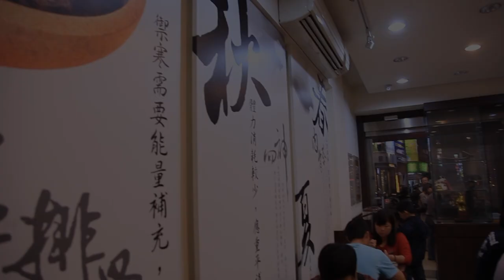台灣國寶級麵線達人 潘順龍與潘建忠父子 【HD】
【Hello!新高雄】
臉譜單元-台灣國寶級麵線達人 潘順龍與潘建忠父子

猜猜看，他們手上把玩的，是什麼東西呢？

有猜到了嗎？他們可是正在邊玩邊做手工麵線呢!
在高雄市政府推廣的[暖冬遊高雄]路線中，民眾來到了燕巢區潘順龍和潘建忠父子福州手工麵線，體驗了傳統手工製作麵線的辛苦與樂趣。
民眾也不是只有單純的「拉」麵線，在拉之前，還有許多工作要做。
手工麵線到底有多好吃?我們實際到採用手工麵線的麵店來走一趟。
潘大哥的手工麵線，加上韓老闆的獨門做法，用蛋和蒜頭一起拌炒，不油不膩，還帶著一股蒜香味。還有Ｑ彈完整的麵線，自然也是少不了的。

「誰知盤中飧，粒粒皆辛苦。」手工麵線也是一樣的，細如髮絲的麵線，總共要經過十一道手續才能開始包裝。手工麵線的第三代傳人－潘建忠，他將這些傳統製作手工麵線的做法整理，歸類出【搓、揉、捏、擠、壓、拉、甩】等工法，目前市面上所販賣的麵線，許
多都是照著他的規類當參考。製作麵線時，還要不停的醒麵，讓麵線保持最佳狀態。

潘建忠大哥一出生，家裡就在做麵線，隨著年紀增長，他意識到手工麵線幾乎快被機器製作麵線取代，逐漸式微，但同時，他也看到了手工麵線的獨特性。退伍後，他立下決心，接手家中事業，他說他不懂什麼叫傳承，他沒那麼偉大，他只知道他要繼續做下去，因為他相信，只要堅持下去，做手工一麵線也會有成功的一天。
手工麵線的製作，實在太耗體力，潘大哥說，現代人講求名利與頭銜，年輕人不可能每天要花十幾個小時，學習製作手工麵線，所以他們也不請員工了。潘大哥的妹妹是家中最晚投入麵線事業的，負責如雪花一般飛來的訂單，現在，一家人同心協力，要讓更多人知道，手工麵線的好。

潘大哥低著頭，彎著腰，把麵線高高舉起，好像敬天一樣，再用力使出全身的力量將麵線拉開，要拉到八公尺才算完成。
整齊的麵線在微風中輕輕搖擺著，等待陽光賦予它們新的生命。這麵線裡頭，不是只有麵粉和鹽水，還有潘大哥的用心，和潘老師傅對兒子的期待。